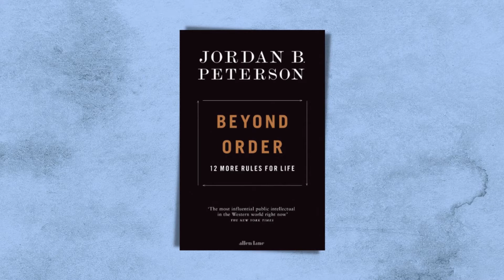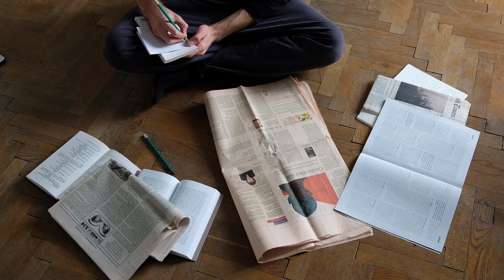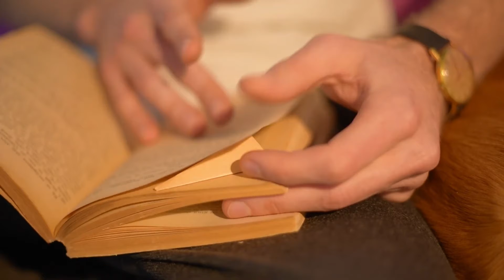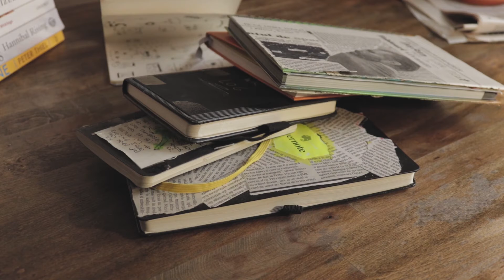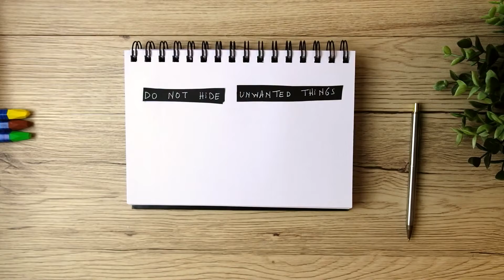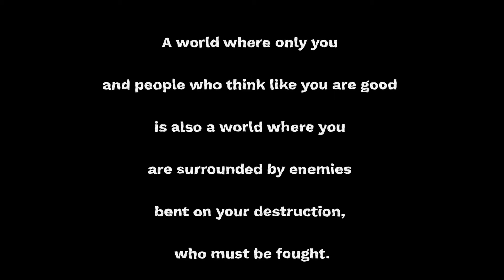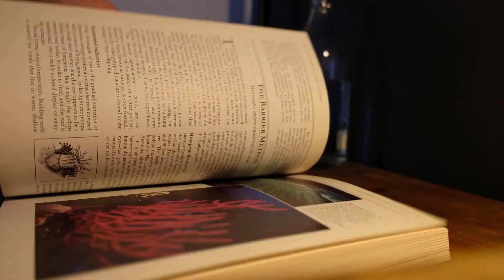Beyond Order 12 More Rules for Life by Jordan Peterson 📒 Book Summary 1 2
A book summary and review of Beyond Order: 12 More Rules for Life by Jordan Peterson. The topic that's made central in this book is responsibility.
Jordan Peterson's new book is addressing something that's missing in many people's lives.

Jordan Peterson is a Canadian professor of psychology at the University of Toronto, a clinical psychologist, and YouTube personality. He began to receive widespread attention in the late 2010s for his conservative views on cultural and political issues.

a book/a